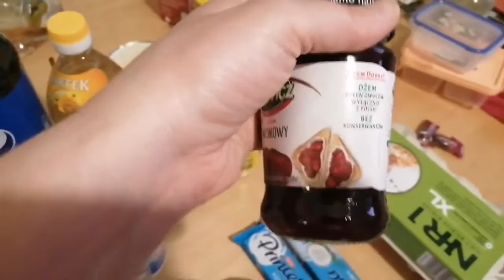Пою. Танцую. Кормлю кота. Тоскую.